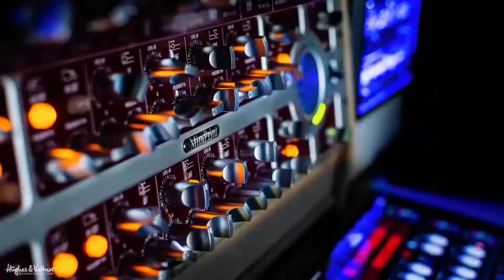😮😮¿UN PEDAL DE DISTORSIÓN QUE NO NOS HA GUSTADO? AMT O2 - Sonido Orange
Como lo hacemos / Get The Gear:

➤ Mic / Microfono Solapa

Nonprofit